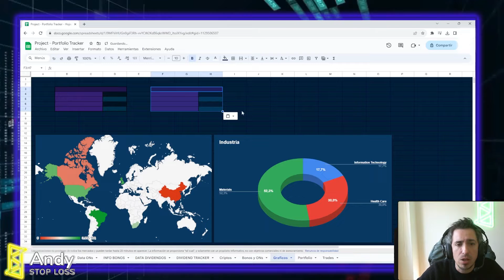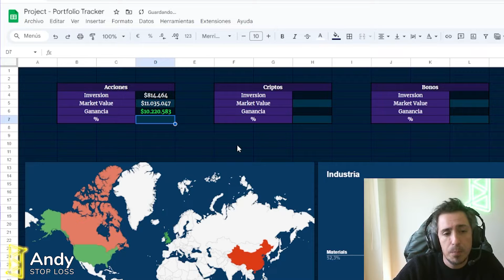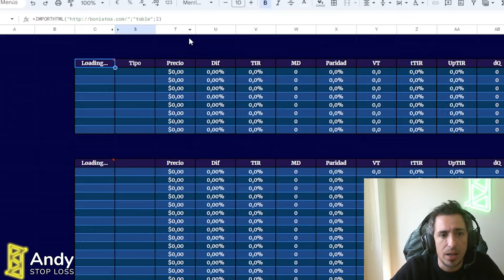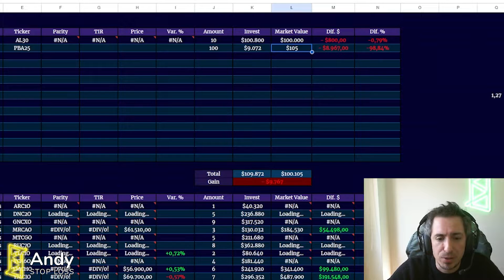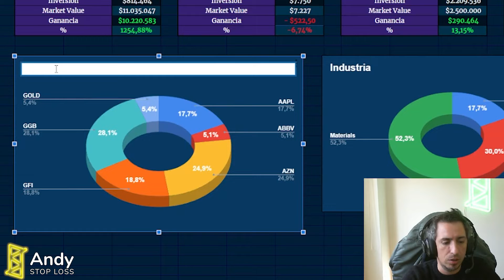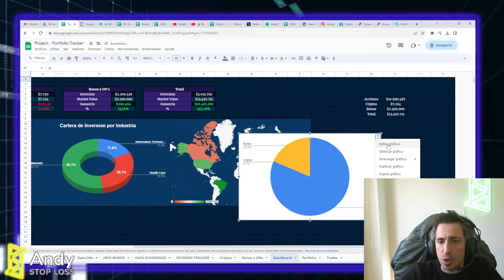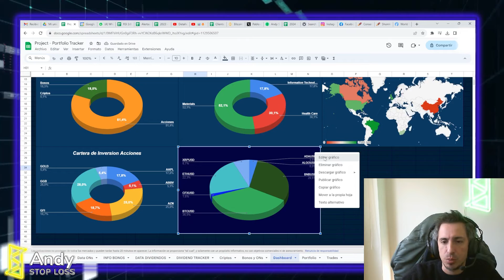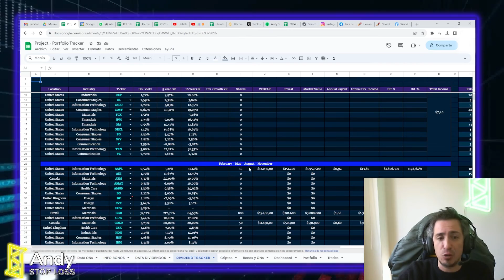1️⃣0️⃣ PLANILLA de SHEETS AUTOMATICA 🔥 ➯ SEGUÍ TUS INVERSIONES CON LOS GRÁFICOS DE TORTA 💪🏻💸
*** Importante ***

00:00 Intro
00:26 Base de datos para los Graficos de Torta
06:33 Realizando los Gráficos de Torta
08:25 ¿Cómo Instertar el Gráfico?
09:51 Organizando los Gráficos
12:00 Resumen
12:34 ¡Lo que Viene!
13:12 Cierre